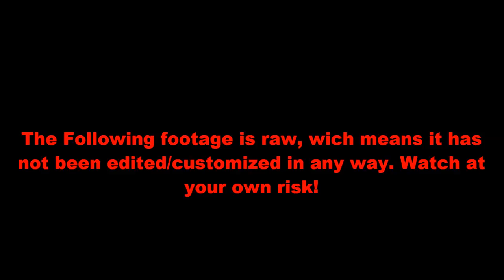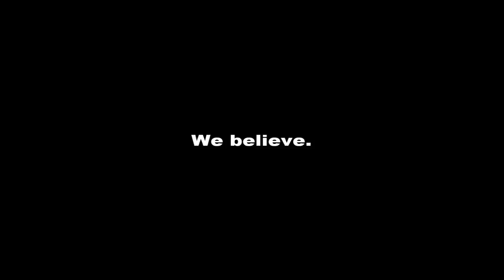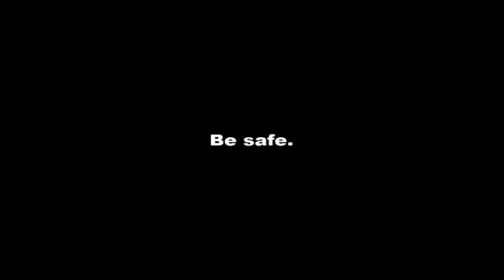HEROBRINE CAUGHT ON TAPE?!(Fourth Encounter) [HD]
He's back again... Be safe.

Note: The above is a fact of fiction, with the purpose of pure entertainment, do not take it seriously, just enjoy the show.